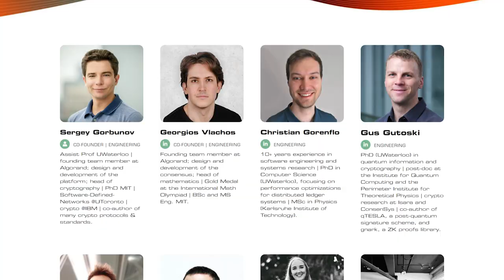AXELAR NETWORK is a REVOLUTION for INTEROPERABILITY | Sergey Gorbunov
AXELAR NETWORK is a REVOLUTION for INTEROPERABILITY | Sergey Gorbunov @ The Stakeborg DAO TALKS with Vlad Mercori

I had the chance to discuss interoperability and not only with one of the best minds we have in crypto: Sergey Gorbunov. Here is a summary of the topics we covered:

0:00 Intro
0:25 The finest and the worst moment of his crypto journey
4:06 Why interoperability is the main focus for Axelar?
6:22 First thought about Ethereum
7:19 Is Cosmos highly underrated?
9:03 Do we need more developers or marketers?
11:15 The partnership with Avalanche
13:32 Axelar grants program
14:56 The future of Layers 1s
17:29 When Sergey defined the vision for Axelar?
19:13 What would have been a better strategic decision for Algorand?
24:07 Three things that Sergey would`ve build if there was no Axelar
28:43 Opinion about living forever
33:07 What you knew for sure in your 20s but turned out to be completely wrong?
34:34 Someone from crypto that Sergey wouldn`t bet against
36:39 A question that Sergey don`t have an answer yet
38:10 Is history written before our eyes?
40:50 Single most important lesson from history that builders should know
45:08 What Sergey would have done differently if he was Satoshi in 2009?
47:06 When Sergey heard about Bitcoin for the first time?
49:07 Outro

The system f*cked us up.
Similar to crypto, we are here to clean the mess.